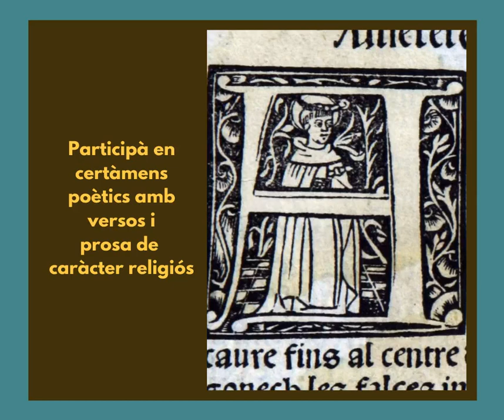Omelia sobre lo Psalm "Miserere mei Deus"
Incunable (BH CF/4(3) de la Biblioteca Històrica de la Universitat de València, imprès per Nicolau Spindeler  en 1551, que conté l’obra de Narcís Vinyoles “Omelia sobre lo Psalm "Miserere mei Deus", una de les millors mostres de la literatura penitencial de l’època. És l’únic exemplar conegut i va ser llegat per Vicente Hernández Máñez.